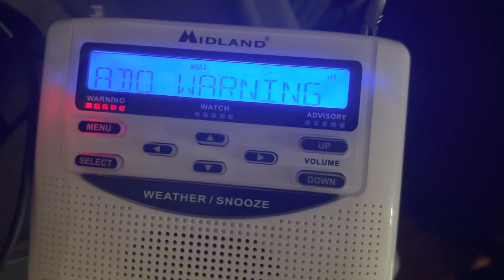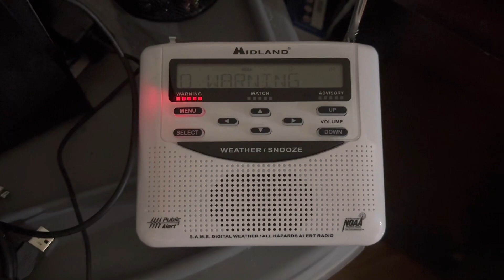Tornado warning los angeles (Super rare) (EAS #39)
Tornado Warning
National Weather Service OXNARD CA
818 PM PDT Tue Mar 21 2023

The National Weather Service in OXNARD has issued a

  Central Ventura County in southwestern California...
  Southwestern Los Angeles County in southwestern California...

* Until 830 PM PDT.

* At 817 PM PDT, a severe thunderstorm capable of producing a tornado
  was located over Point Mugu State Park, or 10 miles south of
  Camarillo, moving northeast at 35 mph.

  HAZARD...Tornado.

  IMPACT...Expect damage to mobile homes, roofs, and vehicles.

  Western Malibu around 825 PM PDT.
  Newbury Park around 830 PM PDT.

Other locations impacted by this tornadic thunderstorm include Naval
Base Ventura County.

PRECAUTIONARY/PREPAREDNESS ACTIONS...

mobile home, or in a vehicle, move to the closest substantial shelter
and protect yourself from flying debris.